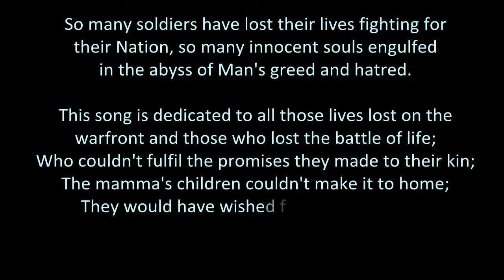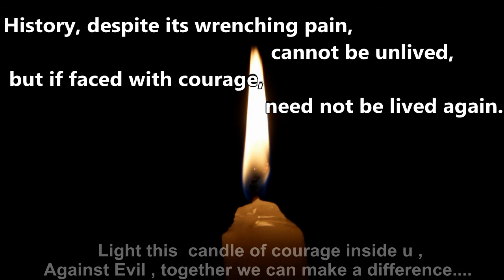MAMMA HOLD ME - Piyush & Sunny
So many people have lost their lives to terrorism and natural calamities. Innocent little souls, dedicated housewives and mothers, and sincere father and husbands. no one was spared! So here is a song dedicated to all those innocent lives. One such kid knows that he is going to die and there is not much he can do about it. He prefers himself to be called as Mamma's child because somewhere down the line his own existence is dominated by the love his mother has showered on him and he didn't care about anything more than her Mom's attention and love. He falls cold even before he could embrace his mother for one last time.

Dr. Kalam Speaks:

Dear Piyush,

Really your poem moved my heart and mind. It

is indeed inspiring. Particularly,

"The pain is like an angels call,

I see the smoke,

engulfing everyones life,

Mamma hold me".

Dear Piyush, these poetic verses of yours are beautiful creation of

the creative mind.

Kalam

(About Dr. Kalam:Dr. A. P. J. Abdul Kalam, was the eleventh President of India, serving from 2002 to 2007. During his term as The President, he was popularly known as the People's President, and a poll conducted by news channel CNN-IBN named him "India's Best President".
Before his term as India's president, he worked as an aeronautical engineer with DRDO and ISRO. He is popularly known as the Missile Man of India for his work on development of ballistic missile and space rocket technology... In India he is highly respected as a scientist and as an engineer.)